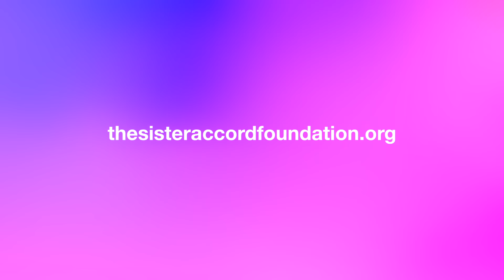My LOVE Letter To Humanity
Sonia Jackson Myles has a deep and profound love for Humanity, and has dedicated her life's mission to focus on spreading LOVE across the globe, as the leader & founder of The Sister Accord®️ LLC & The Sister Accord®️ Foundation.  She is on a mission to inspire 1 billion girls and women to learn how to love themselves and each other, while understanding and embracing their value and worth.  Her platforms focus on Leading With Love, Leading With Kindness and Leading With Compassion.

In this video, she shares her thoughts on how we can address the divisiveness that we see today.  Her model, The Power Of The P.A.U.S.E., has proven to be a successful tool in helping people have healthy interactions and relationships with each other.  She discusses this model in the video.

Please visit thesisteraccordfoundation.org for more information and to join The Revolution Of LOVE!